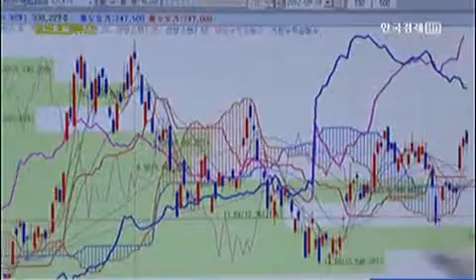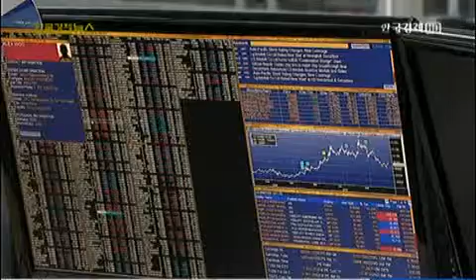훈풍 부는 코스닥‥울고 웃는 투자자